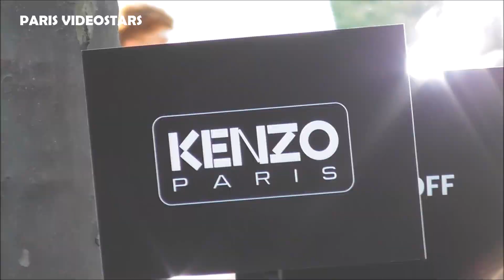Jules Koundé ( Equipe de France - Football FC Barcelona )@ Paris Fashion Week 23 june 2023 show Dior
Jules Koundé ( Equipe de France de Football, FC Barcelona ) @ Paris Fashion Week 23 june 2023 show Dior menswear parisfashionweek pfw paris fashionweek #